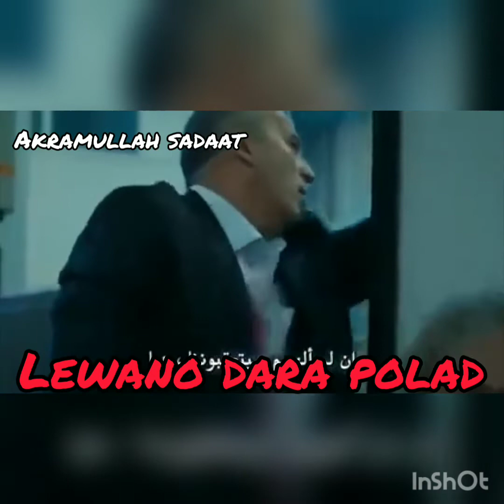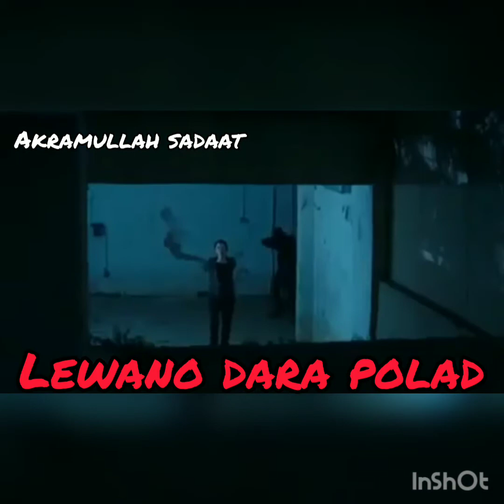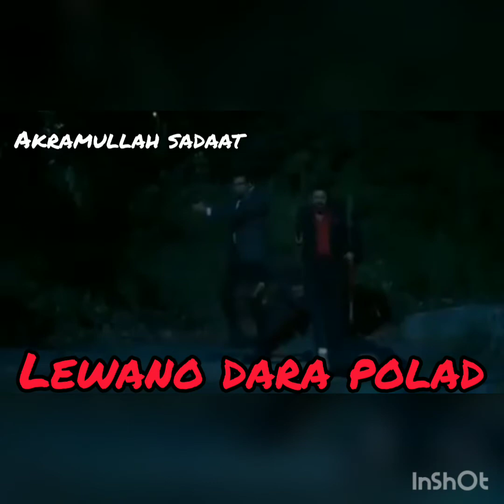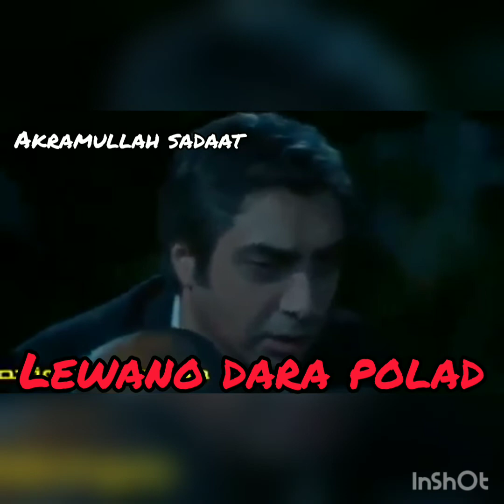➳ᴹᴿメ 𝐋𝐄𝐖𝐀𝐍𝐎 𝐃𝐀𝐑𝐀亗اد علمدار᭄BOSSßɗʜàʜ ࿐ ویډیو مخته شیر کړۍ مننه᭄✿KING࿐